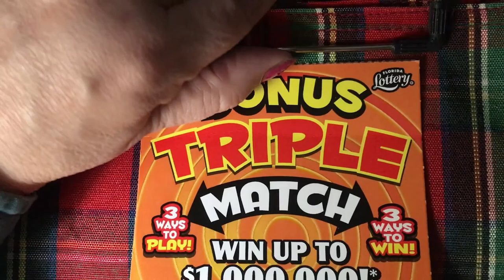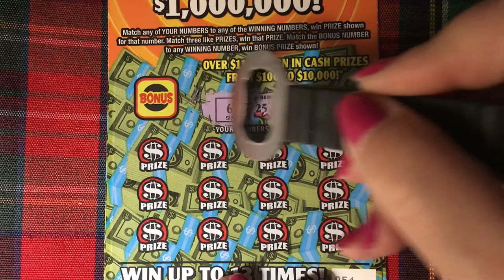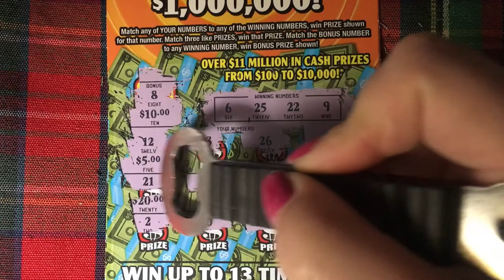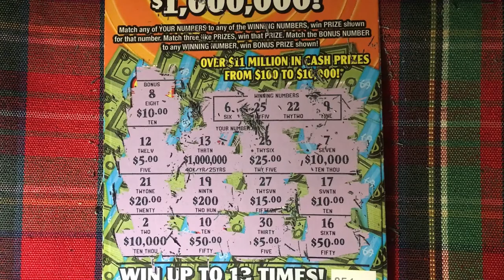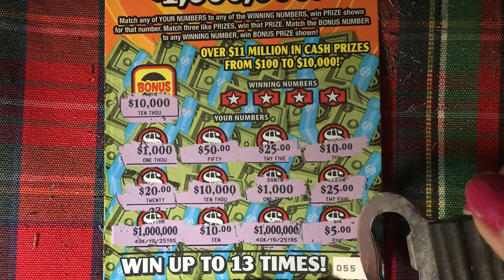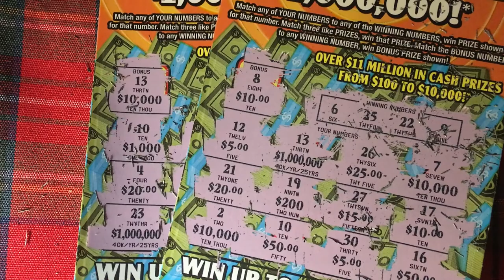Birthday Rollover Continues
Bonus Triple Match, Birthday Surprise Winner looking for the winning ticket.  AKA Birthday Surprise (Part 12)